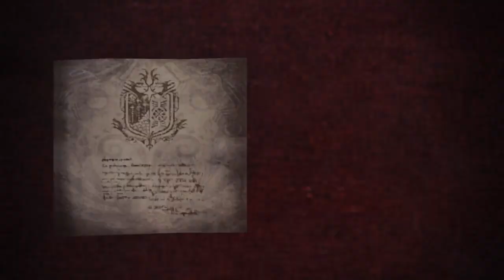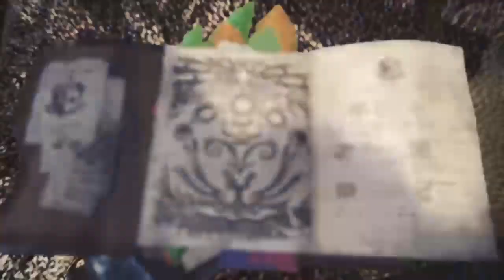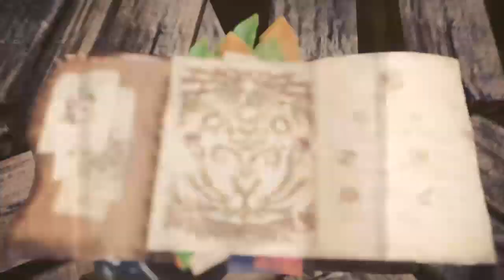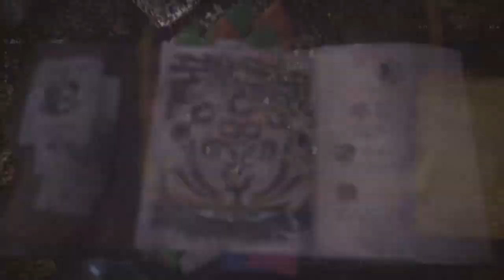Newbie, First MH Game [No Mic]